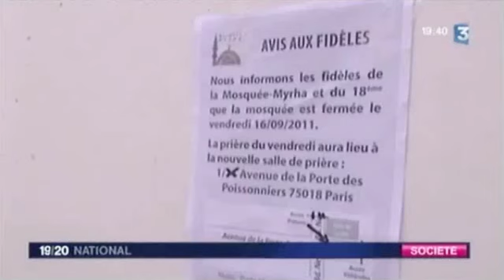Prières dans les rues à Paris le jour de l'interdiction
France 3 : JT 19/20 : vendredi 16 septembre 2011